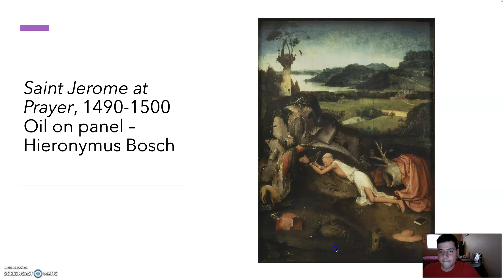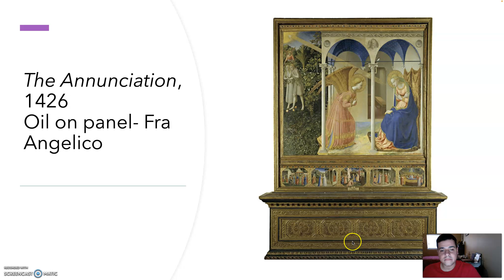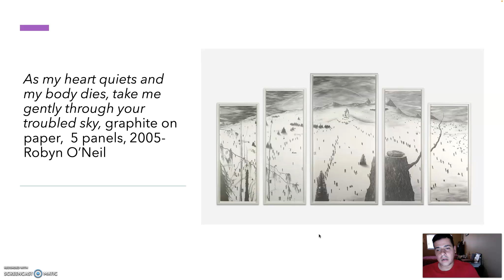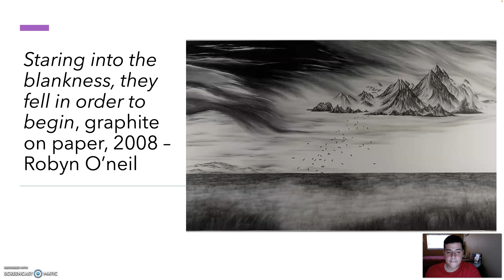Adrian Duque's video on Robyn O'Neil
A presentation i made for my photography class